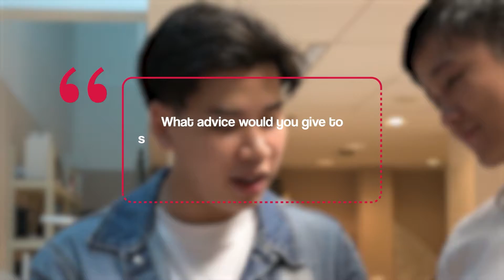Meet our Scholar: Kaz, REP Scholarship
Meet Kaz, a year 1 student from the College of Engineering (CoE), as he shares about his undergraduate experience and scholarship opportunities at NTU.